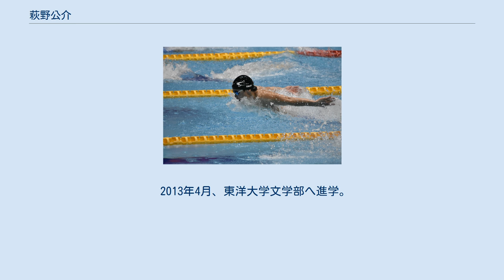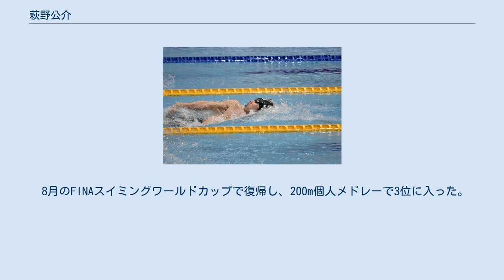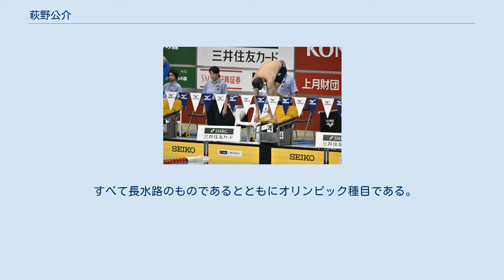萩野公介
萩野 公介（はぎの こうすけ、1994年8月15日 - ）は、栃木県小山市出身の日本の元競泳選手。
 リオデジャネイロオリンピック400m個人メドレーの金メダリスト、200m個人メドレーの銀メダリスト、4x200mフリーリレーの銅メダリスト。
ロンドンオリンピック400m個人メドレーの銅メダリスト。
 父は満員電車が苦手で栃木県小山市に移り住み、母は萩野出産前からマタニティスィミングを行っており、赤ん坊の頃から水を一切怖がらなかった理由ではないかと考えている。
 萩野は小学校1年の夏から小学校2年の終わりまで父親の仕事の都合で愛知県名古屋市に在住していたことがあり、名古屋市中村区のスイミングスクールに入るが、そのスクールの入校条件が『自由形、平泳ぎ、バタフライ、背泳ぎの四泳法を泳げること』だったため、萩野は必死にバタフライを練習したという。
萩野自身は「名古屋時代がなければ今の自分はいない」と語っている。
 名古屋から小山へ戻って御幸ヶ原スイミングスクールに入り、そこから本格的に競泳選手コースへ進んだ。
 作新学院高等学校に進学した、2010年の第86回日本選手権水泳競技大会の男子400m個人メドレーで2位に入り、その年に開催されたパンパシフィック水泳選手権（ アメリカ合衆国・アーバイン）日本代表に選出される。
2011年4月、世界水泳選手権代表選考会を兼ねた国際大会代表選手選考会兼震災チャリティー大会は、直前で体調を崩して出場を断念している。
 2012年4月2日、第88回日本選手権水泳競技大会初日の男子400m個人メドレーに出場、日本新記録（日本高校新記録）をマークし、この種目でのロンドンオリンピック日本代表に決定。
男子競泳における高校生でのオリンピック出場は、萩野自身も尊敬する、2000年シドニーオリンピックの北島康介以来となった。
そのロンドンオリンピックでは予選一位の記録をマークし決勝進出、決勝では記録を大幅に更新し日本新記録でマイケル・フェルプスに競り勝ち、3位に入り男子個人メドレー種目では日本人選手で初、高校生選手では56年ぶりのメダルとなる銅メダルを獲得した。
200m個人メドレーでは5位入賞を果たした。
 2013年4月、東洋大学文学部へ進学。
4月11日、ダイエープロビスフェニックスプールで行われた第89回日本選手権水泳競技大会の男子400m個人メドレー決勝で、日本新記録を出して優勝。
2日後の4月13日には、男子200m個人メドレーでも日本新記録で優勝。
男子200m自由形、男子100m背泳ぎ、男子400m自由形とあわせ、日本選手権水泳競技大会史上初の五冠を達成し、同年7月20日からバルセロナで開催される世界選手権の代表選手に選出された。
その世界選手権では400m自由形及び200m個人メドレーで銀メダルを獲得した。
他にも200m背泳ぎ5位、400m個人メドレー5位などの結果を残した。
一躍日本競泳のエースに台頭した。
 また、同大会で400m個人メドレー日本初の金メダルを獲得した少年時代からの萩野のライバルでもある瀬戸大也をはじめ、萩野の世代には実力のある選手が多数犇いている。
この状況を踏まえ、2020年の東京オリンピックでは2013年9月時点、メドレーリレーで唯一、失格以外での勝ち星を挙げられていないアメリカに勝つことを目標にしている、と公言し、当時の取材陣を驚かせた。
 2014年、仁川で開催されたアジア大会では金4個・銀1個・銅2個のメダルを獲得し、日本人では3人目の大会MVPに選ばれた。
金4個は200m個人メドレー・200m自由形・400m個人メドレー・800mフリーリレー、銀1個は400m自由形、銅2個は100m背泳ぎ・200m背泳ぎでそれぞれ獲得した。
 2015年7月、自転車事故で右肘を骨折し、世界水泳（ ロシア・カザン）の出場を断念した。
 11月のＳＣ招待記録会で復帰。
 2016年、リオデジャネイロオリンピック男子400m個人メドレーで4分6秒05の日本記録を出し、この種目として日本選手初となる金メダルを獲得した。
また、同種目で瀬戸大也が銅メダルを獲得し、競泳でのダブル表彰台は60年ぶりの快挙となった。